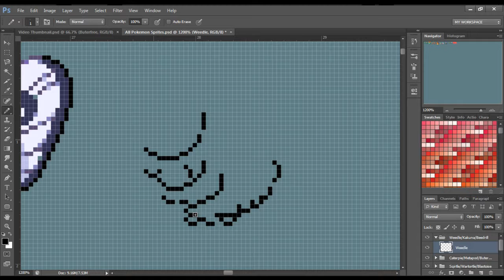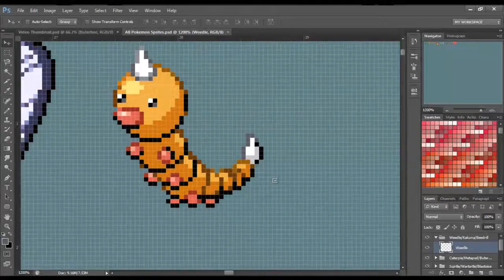Pokemon Sprites Speedart - Episode 13 Weedle [ HD ]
EPISODE #13 WEEDLE

I will be doing one of these everyday ( maybe every 3 days )
Starting from Bulbasaur all the way to Genesect, Thats 649 Pokemon